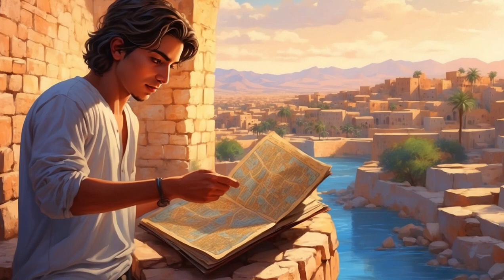The Enchanted Lantern of Marrakech | Deep Sleep Story | Relaxing Bedtime Stories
Welcome to the FixSleep | Bedtime Stories Channel, your sanctuary for relaxation, meditation, and a peaceful sleep.
Topics such as Pandora, Atlantis, Vikings, Pirates, Mythical Creatures, Knights, Vintage, Fantasy, Ancient Rome, Ancient Greece, Ancient Egypt,
and many others will intertwine your passion for mystery with the need for daily relaxation.
Each story is followed by soothing sounds from nature - rivers, waterfalls, rain.

The Enchanted Lantern of Marrakech

In the bustling streets of Marrakech, Morocco, a young man named Amir stumbled upon an old lantern in a forgotten corner of the souk. The lantern, tarnished by time, held an allure that he couldn't resist. Intrigued by its intricate designs and the aura of mystery that surrounded it, Amir purchased the lantern from the elderly vendor, who hinted at its magical origins with a knowing smile.

00:00 Intro

00:43 The story
00:48 Chapter 1: The Mysterious Find
09:57 Chapter 2: The Lantern's Guidance
17:07 Chapter 3: Discoveries and Lessons
24:02 Chapter 4: The Final Revelation

29:50 Relaxing River Sounds

Indulge in a mesmerizing journey to the realms of dreams with our enchanting compilation of magical bedtime stories.
Immerse yourself in the soothing embrace of sleep-inducing tales, carefully crafted to transport you to mysterious lands like Atlantis, Pandora, and the world of Vikings.
Whether you're struggling with insomnia or simply seeking a cozy bedtime routine, our collection has it all –
from adult sleep sounds to gentle river and waterfall ambiance, creating the perfect atmosphere for a deep and peaceful sleep.
Explore the captivating narratives designed to ease your mind and guide you into a state of tranquility.
Join us for a blend of sleep music, sleep meditation, and immersive storytelling, carefully curated to help you unwind and drift into a restful slumber.
Embrace the beauty of bedtime stories tailored for adults, bringing a touch of magic to your nightly routine.
Let the gentle rain and serene sounds of nature accompany you on this journey to relaxation, making this video your go-to destination for a cozy and peaceful sleep.
Say goodbye to restless nights and welcome the embrace of a restful sleep with our magical sleep stories.
Sweet dreams await! ✨🌙

It is important to note that although we have included real elements, these stories are fictional and contain imaginary aspects and characters.